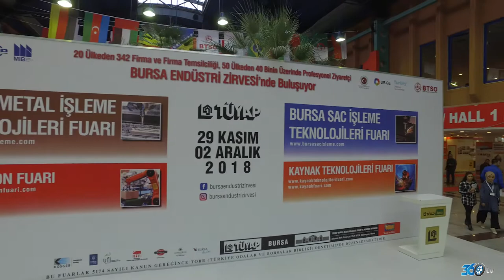Atik Endüstriyel - Bursa Sac İşleme Teknolojileri Fuarı 2018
Ateik Endüstriyel için Tüyap Bursa Sac İşleme teknolojilşeri Fuarında hazırlamıl olduğumuz fuar tanıtım filmi.